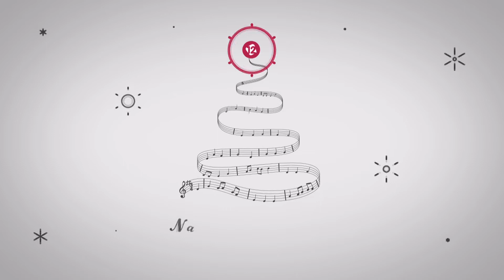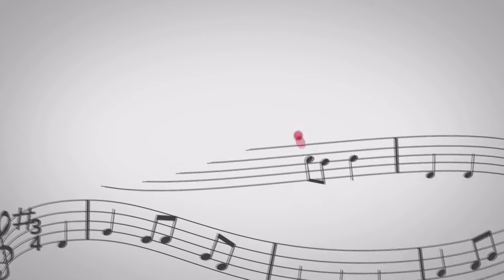Escola Mare de Déu de la Serra - 3r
Nadales a tac12.
Els alumnes de 3r de l'Escola Mare de Déu de la Serra de Montblanc ens canten "El 25 de desembre".